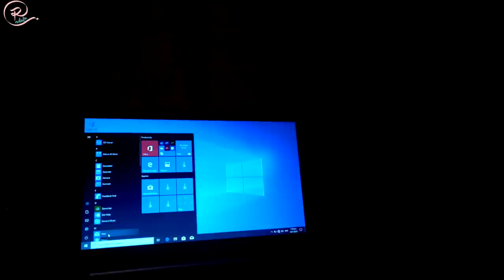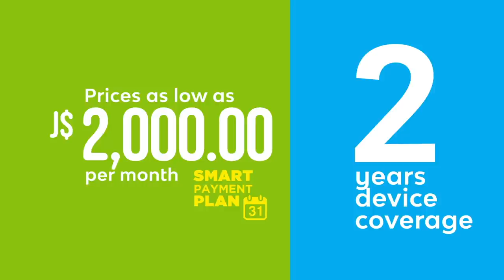WE GAVE HER A LAPTOP | JAMAICA COUNTRY VLOG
COUNTRY VLOG JAMAICA

So Tavia, the early childhood teacher from this video Finally got her laptop thanks to you guys and SMS SMART MOBILE SOLUTIONS.

You guys voluntarily donated and  made it possible so thank you. Watch to seee it all play out.
WATCH & ENJOY!

Smart Mobile Solutions
Address: 12 Ruthven Road, Kingston, Jamaica

Before you leave, let's be friends on Social media!!!

 BE YOU AND ONLY YOU!!!